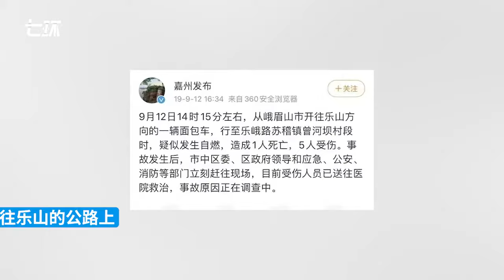烧伤后928天24岁女孩“折翼”而生：我已和自己和解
近日，四川乐山。24岁女孩乔燕因遭遇汽车自燃全身大面积烧伤，近3年经历12次手术后“折翼”而生。被烧伤928天后，乔燕面对镜头坦然分享经历，称“已和自己和解。”（素材来源：相关人士 网络）